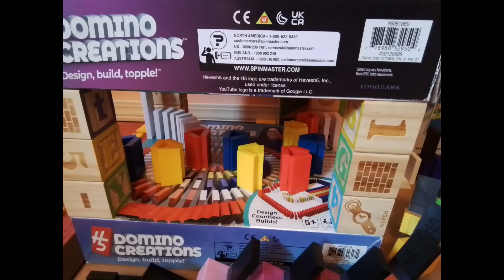Domino Project In 1 Meter Spacing (670+ Dominoes)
What's up, Domino Community?  Here's my 5th Domino Wars entry in 1 meter spacing.  Part of it is on the back of the magnetic board and the rest is on carpet.  I measured as best as I could.  The domino project involves rainbow color schemes and elevations using blocks and H5 Domino Creations boxes.  On top of the initial H5 Domino Creations box, you'll see the classic colored split techniques which is on the bottom of the back of the magnetic board.  On top of the neon H5 Domino Creations box, you'll see the neon colored lever tricks in the middle of the elevation.  2 of the levers are taped by the way.  And on top of the Disney H5 Domino Creations box, you'll see a nice Disney spiral.  The end structure is the rainbow domino tower which will be toppled by the rainbow domino fieldstarters technique on top of the Magformers box.  The reason why the 2 levers are taped is because the edge of the neon H5 Domino Creations box is a little uneven, so I taped them for safety so each of the 2 dominoes on top of each 2 lever bases won't fall off while I continue to build and it worked out okay.  Also, if you see the blocks that said DWR5, it stands for Domino Wars Round 5, in case you didn't know.  Anyways, enjoy the topple and keep on building.

Music used in this video:

Song: Best for video background music Chill Trap Hip Hop(837066)
Artist: KIh